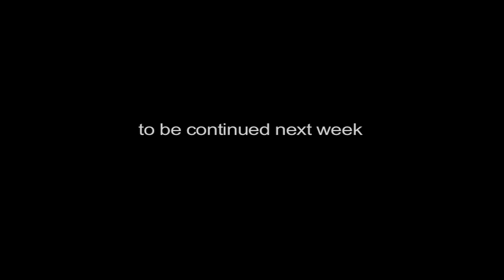Andrew Start (I'm From Spokane, WA). - True Gay Stories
A gay teen becomes a gay teen dad in this shocking but sweet 2-part story.

(Gay | Gay Dad | Family) [TV-PG]

Is a compilation of true stories by gay people from all over in an attempt to help LGBTQ teens feel not so alone. Please pass the link along to anyone who might benefit from, contribute to, or simply enjoy the site, stories and videos. Thanks!